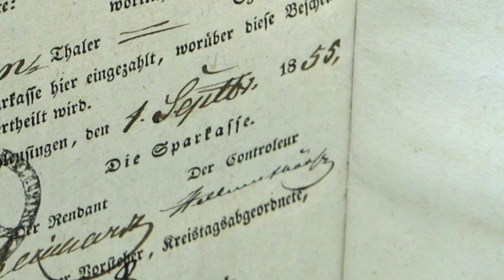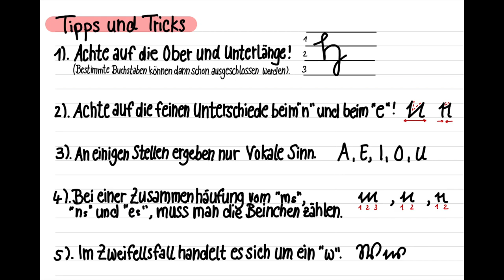Sütterlin Workshop (Teil 1)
Das Historische Archiv des Ostdeutschen Sparkassenverbandes ist seit dem 05. Juli 2021 auf dem Instagram-Account des OSV präsent. Jeden letzten Freitag im Monat können Sie einen Blick hinter die Kulissen werfen und unser vielfältiges Archivgut kennenlernen.

Der Instagramauftritt entsteht im Rahmen der Bachelorarbeit „Instagram in Wirtschaftsarchiven“ unserer ehemaligen Praktikantin Saskia Brunst. Folgen Sie ihr in diesem Video auf den Spuren der Sütterlinschrift. Der zweite Teil wird am 27. August 2021 erscheinen. In diesem stellt sie Ihnen das "Spar-ABC" aus dem Archivbestand des OSV vor, mit dem Sie Ihre Sütterlinkenntnisse ausbauen und vertiefen können. Beide Videos und noch viel mehr gibt es auch auf dem Instagram-Account. Schauen Sie doch einfach mal rein!